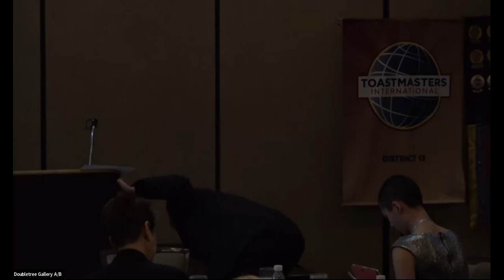2023 Toastmasters District 13 Spring Conference - Rob Christeson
Rob Christeson speaks at the 2023 Toastmasters District 13 Spring Conference.